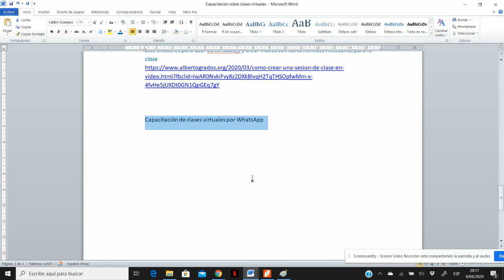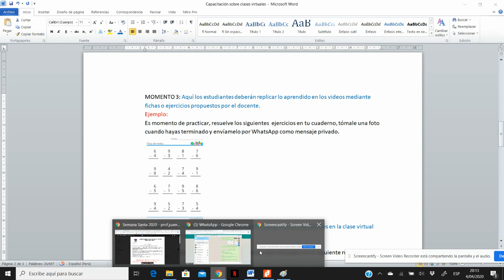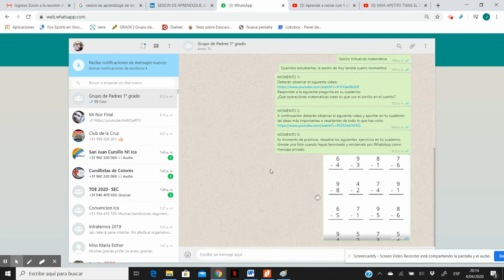Capacitación de clases virtuales por WhatsApp 5